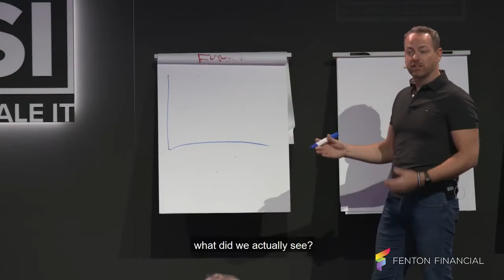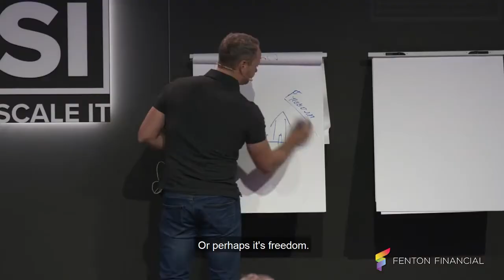Design Your Life in Advance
What's your definition of freedom???
One of the key reasons the rat race exists is because too few of us spend the time to ask ourselves the most important questions.
What I've come to learn is that the quality of a person's life is based on the questions they ask themselves,
And the actions they take from those questions!
What does your life by design look like?